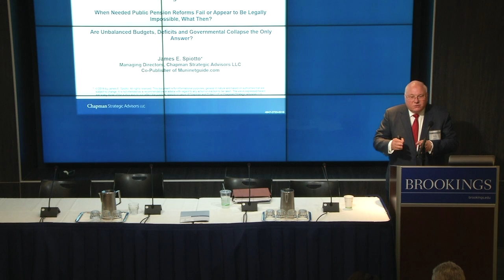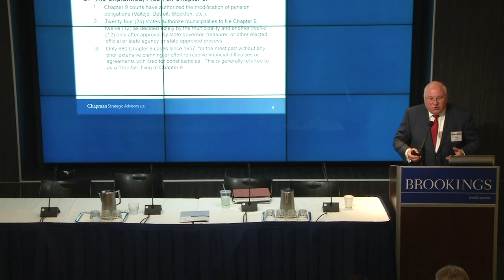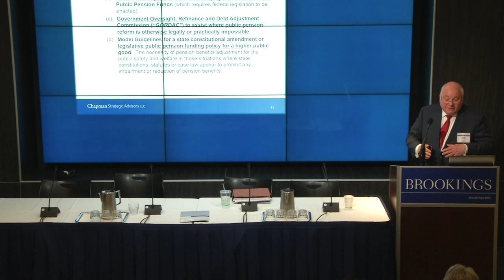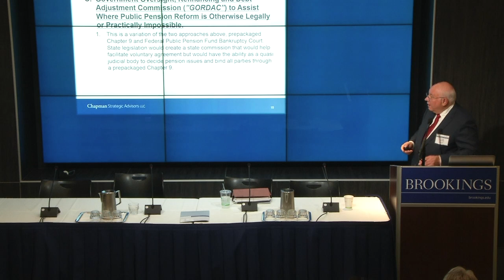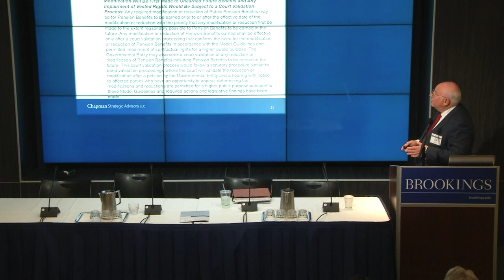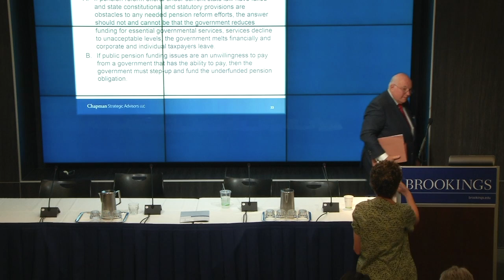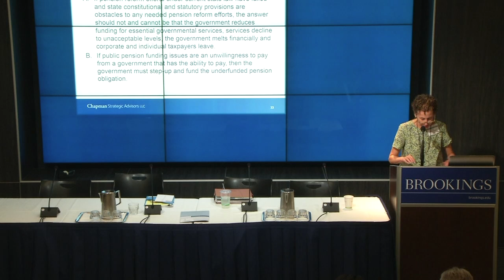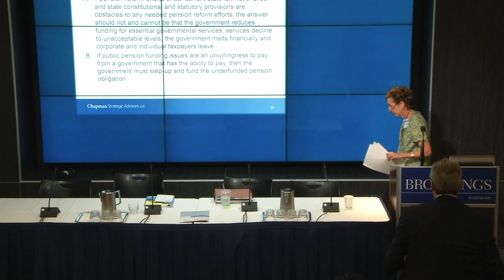7th annual Municipal Finance Conference - Part 12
The Municipal Finance Conference aims to bring together academics, practitioners, issuers, and regulators to discuss recent research on municipal capital markets and state and local fiscal issues. This year’s conference was a joint venture of The Hutchins Center on Fiscal and Monetary at Brookings, the Rosenberg Institute of Global Finance at the Brandeis International Business School, the Olin Business School at Washington University in St. Louis, and the Harris School of Public Policy at the University of Chicago.